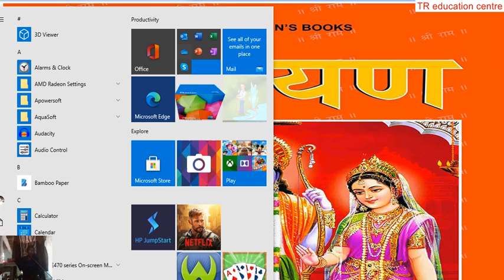ramayan 590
this video use only for intrested person